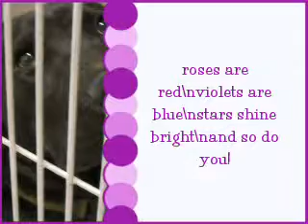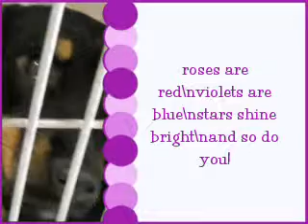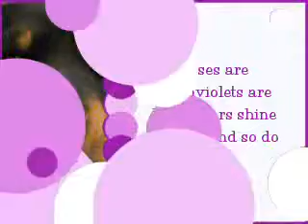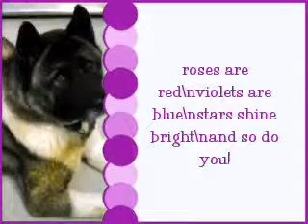*** DREAM UPON A STAR ***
URGENT ANIMALS AT THE IRVING SHELTER FEBRUARY 8, 2011